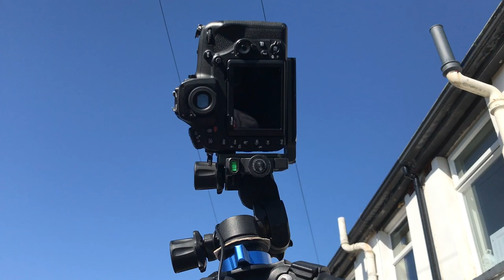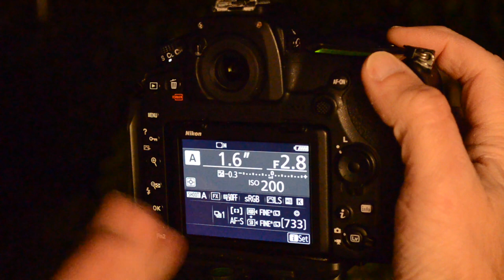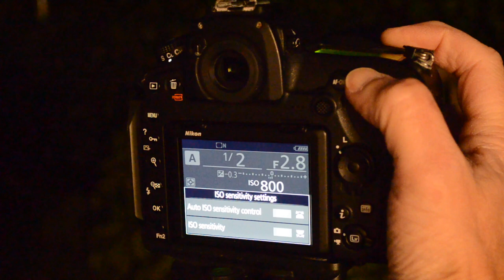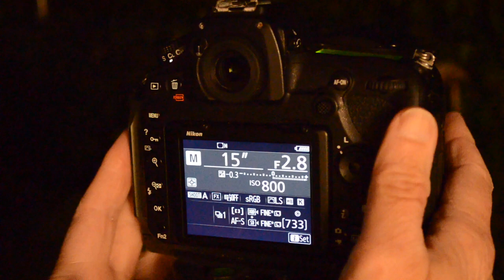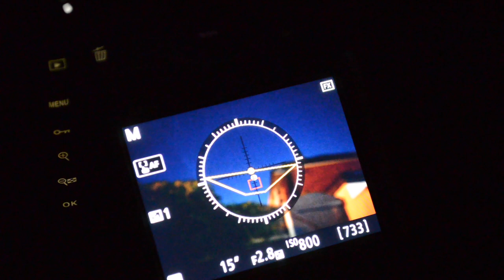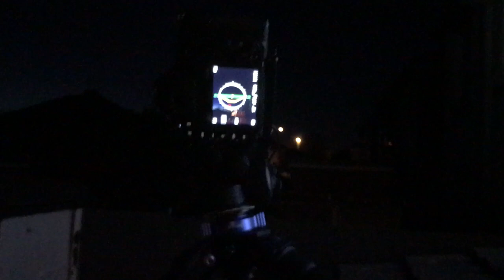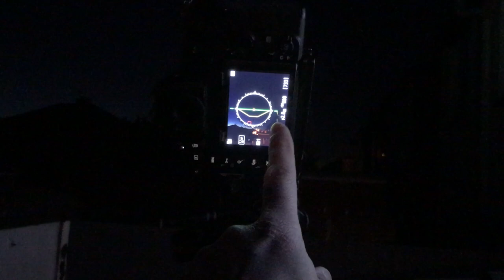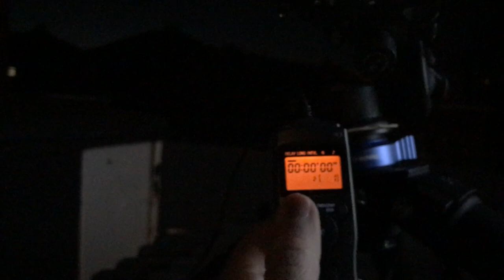Garden Star Trails during the Lyrid Meteor Shower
Join me as I set up my camera to attempt to photograph Lyrid Meteors from the garden whilst still under a lockdown. See how we can use the frames taken to produce amazing star trails too. Let me know what you think of my video in the comments.